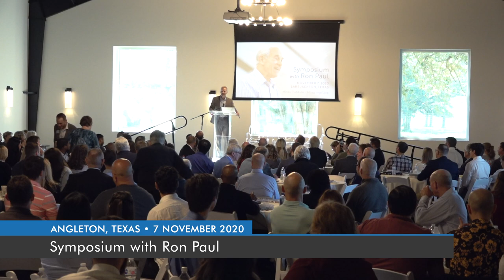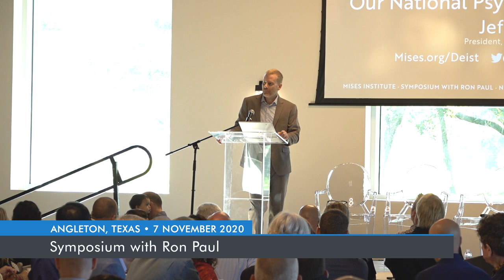Our National Psychosis | Jeff Deist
The goal of this national psychosis which they produce and impose on us every four years is demoralization, more than anything. Don't let that happen.

Presented at the Mises Institute's "Symposium with Ron Paul" on Saturday, 7 November 2020, in Angleton, Texas.